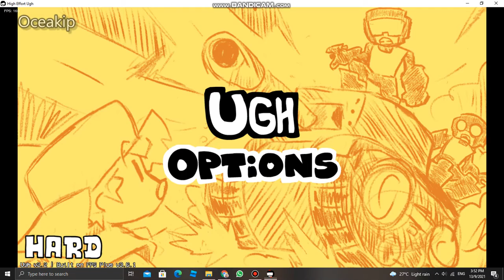Test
Sorry about the low quality video lol